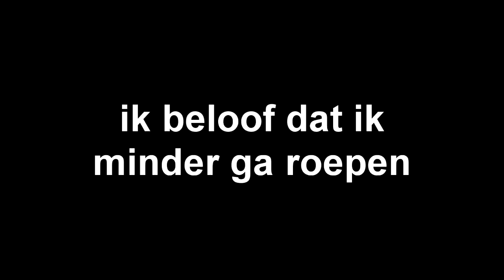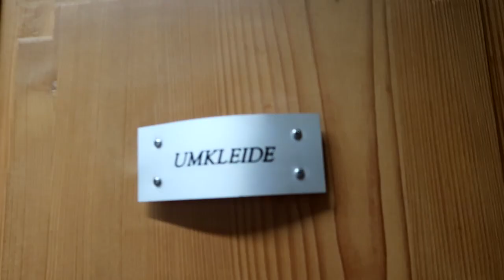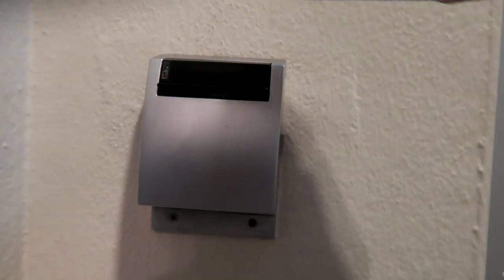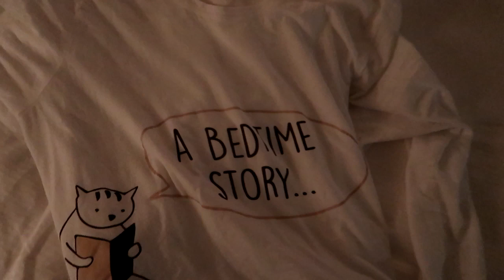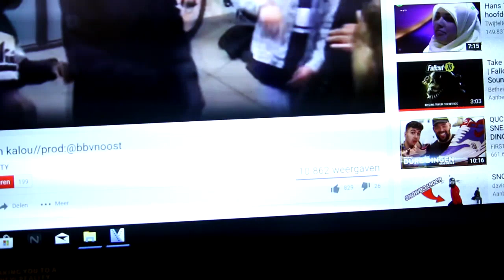EERSTE DAG SNOWBOARDEN IN SAALBACH